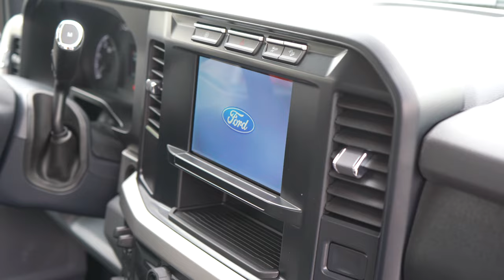Buying A NEW BABY DUALLY !! // C10 Build COMING TO The SHOP..